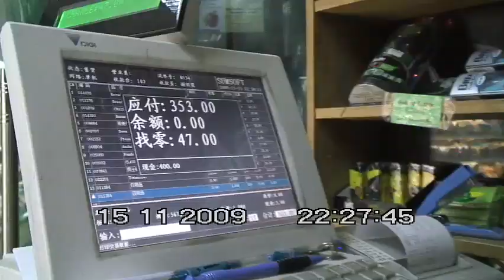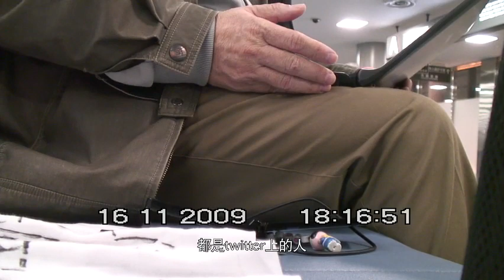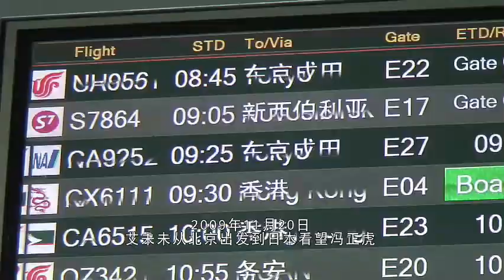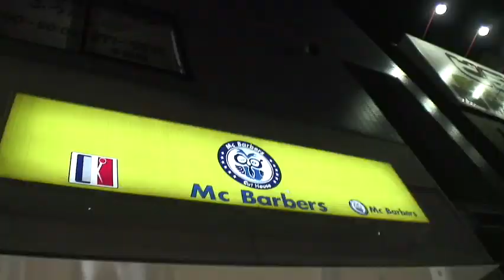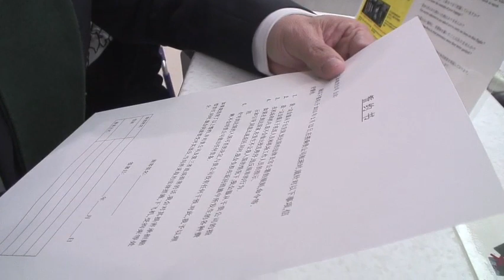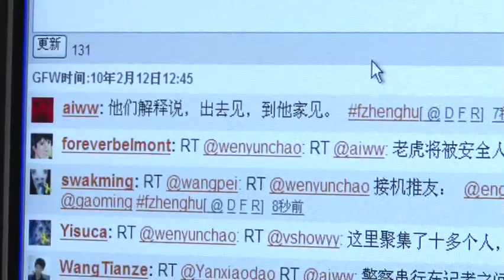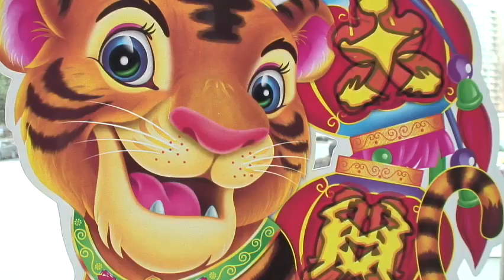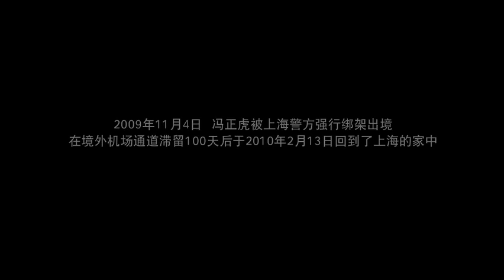美好生活——冯正虎被中国拒绝入境，滞留日本机场三个多月后回家的故事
《美好生活》记录的是中国公民冯正虎回国的故事。
冯正虎，中国浙江温州人，2009年先后八次被上海当局拒绝入境，2009年11月4日冯正虎第九次回国，被上海警察用暴力绑架上飞往日本的飞机。冯正虎拒绝进入日本境内，决定在日本成田机场第一空港入境审查大厅过道上生活，以示抗议。
冯正虎依靠过境的旅客赠送的食物维生，在成田机场过道生活了92天，并通过twitter发布消息，引起中国网民与国际社会极大关注和广泛报道。
1月31日，冯正虎宣布结束成田机场的抗议活动。
2月12日，冯正虎获准入境，回到上海的家中与亲人团聚。

艾未未和助手高芫，分别在2009年11月16日、11月20日、1月31日三次从北京出发，到日本成田机场采访冯正虎，记录了冯正虎在机场过道的生活和回家的整个过程。
任何国家都不得拒绝自己的公民返国。

同名推特账号：@china_bad_news
同名 Instagram 账号：@ chinese_dark_side